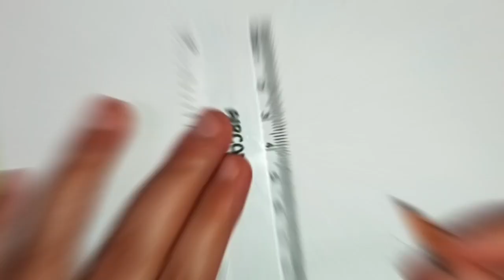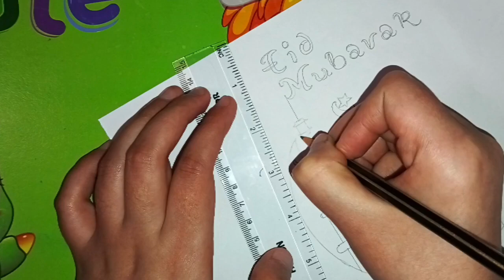eid mubarak drawing|| eid festival drawing||Ramazan drawing||eid ul fitr drawing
related topics...

1) eid mubarak drawing easy
2) eid mubarak drawing colour pencil
3) eid mubarak drawing beautiful
4) eid mubarak drawing simple
5) eid mubarak mosque drawing
6) eid mubarak lamp drawing
7) eid mubarak par drawing
8) ramazan drawing
9) ramadan drawing
10) eid ul fitr drawing